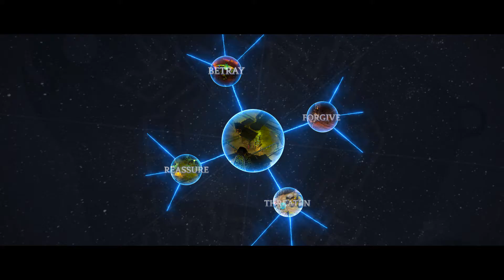Torment: Tides Of Numenera Launch Trailer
The launch trailer for Torment: Tides Of Numenera has been revealed. Jump into the Science-Fantasy RPG